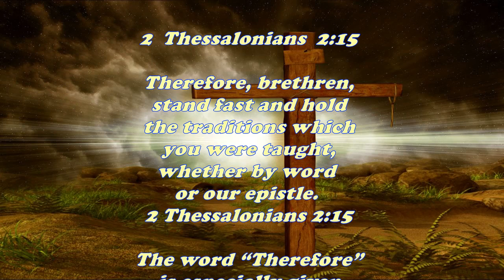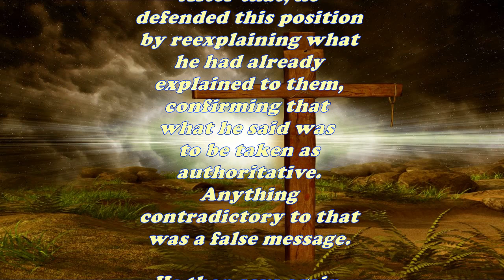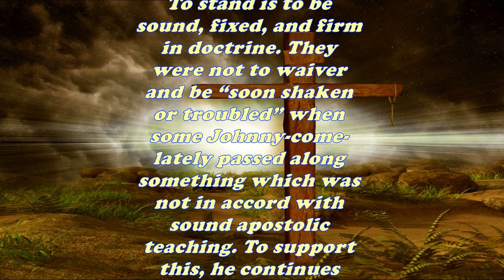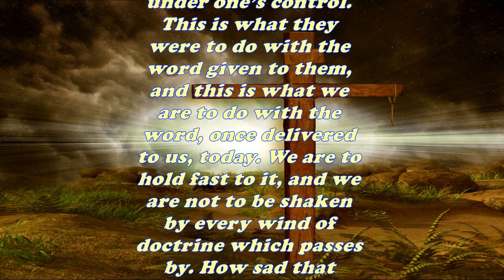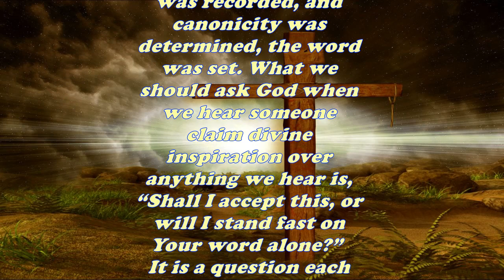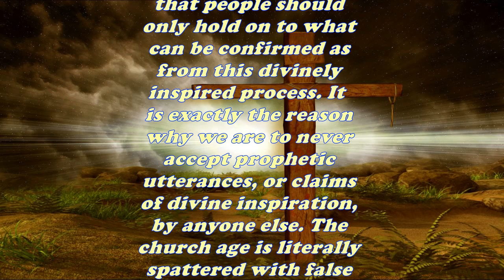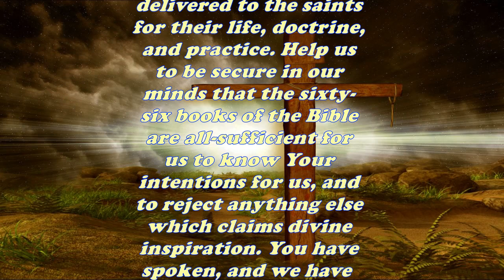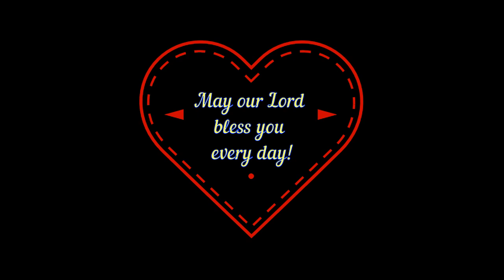Daily Bible Verse Commentary - 2 Thessalonians 2:15